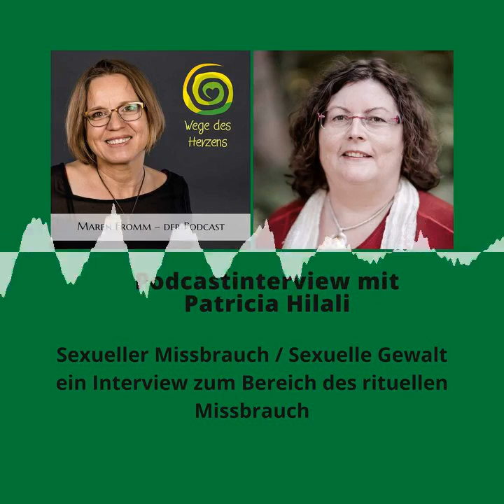Podcastinterview zum Thema ritueller Missbrauch mit Patricia Hilali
In diesem Podcastinterview sprechen Patricia Hilali und ich zum Unterthema rituellen Missbrauch, welches hochsensibel angegangen werden muss, da es unter anderem  gesellschaftlich geschützt wird. Die Opfer rituellen Missbrauchs haben lebenslange Folgen, da ihnen zum einen schlimmes widerfahren ist und weil ihnen nicht geglaubt wird. Außerdem ist die Dissoziation so groß, dass es aufwendige und kräftezehrende Aufarbeitungsprozesse sind.
Und doch geht es auch in diesem Podcastinterview darum, dass es wichtig ist, diesen Bereich ebenso in die Heilung zu bringen.